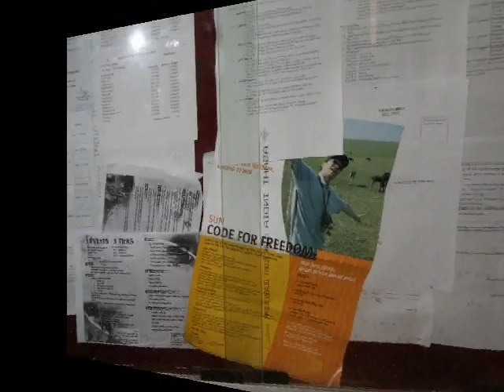Sun Event at SASTRA University, India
Sun Event held in SASTRA University, India on September 26, 2007.